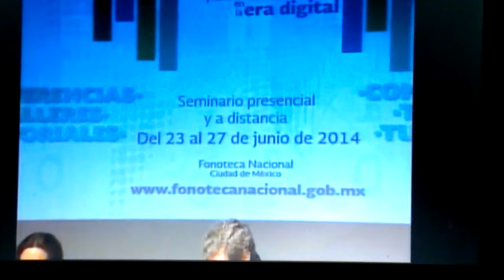Sexto Seminario Internacional de Archivos Sonoros y Audiovisuales (2014). Fonoteca Nacional México